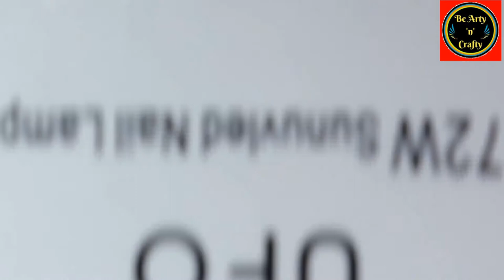Planet Nail Art - Star And Planet Nail Art Design - Galaxy Nail Art - Night Sky Nail Art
This is a gorgeous nail idea and it captures the mystery of the universe and galaxy art with a magical look. So, here are the star constellation, the moon, the planets, the rainbow and the wonders of the sky. Perfect mani for someone who  perfect for those who love space and night sky.